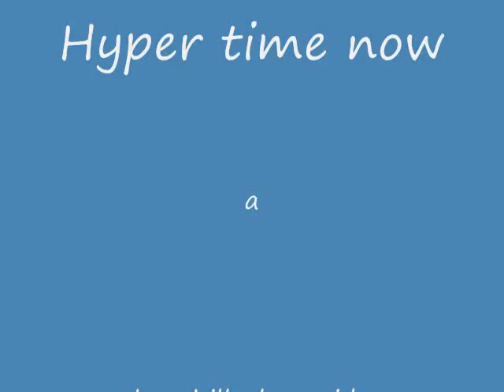hyper time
a video of me when i was younger having my ADHD problems